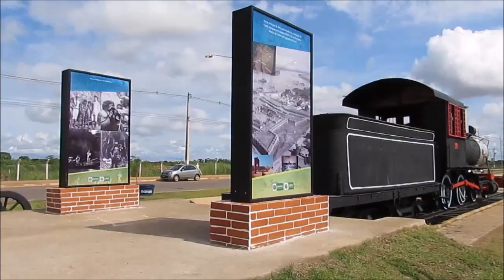Novo Espaço Alternativo | DEZ/2017【S.RIO】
No dia 13 de dezembro de 2017 a locomotiva montada no Espaço Alternativo foi entregue à sociedade. O monumento foi construído com pedaços recuperados de locomotivas de verdades abandonadas fora da área tombada pelo IPHAN, e a outra parte com outras peças. Também foi aberto o local que conta com alguns totens onde foram colocadas fotos que contam um pouco da história de Rondônia.
Agora o Estaço Alternativo de Porto Velho conta com as seguintes atrações:
- Letreiros "Porto Velho";
- Portal do Real Forte Príncipe da Beira;
- Locomotiva 14 da EFMM;
- Totens com imagens que contam a história do Estado;
- Obras de paisagismo e lazer;

Faltam agora serem entregues:
- passarela com 184 metros que já está sendo montada;
- estacionamento para veículos.